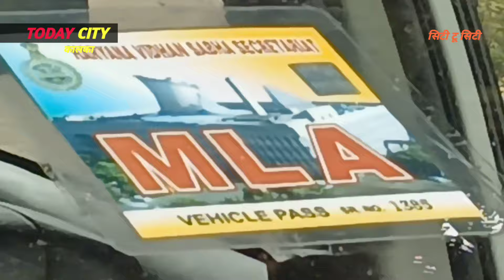विधानसभा कालका से दूसरी बार विधायक बने प्रदीप चौधरी ने हल्का वासियों को क्या कहा